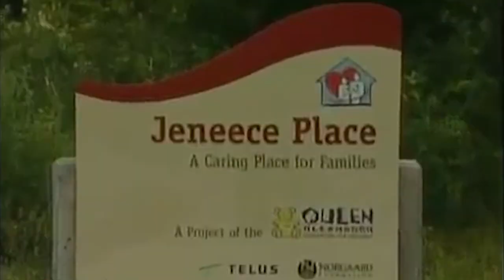PENNY GIRL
Small change is a big deal. Just ask the kid who raised $1.6m in pennies, beat cancer, and recently came out as trans.